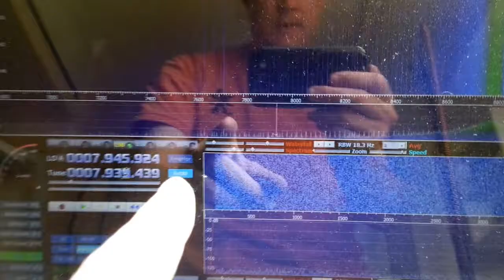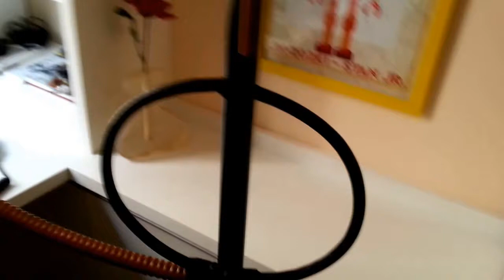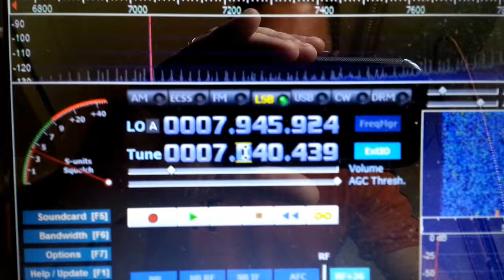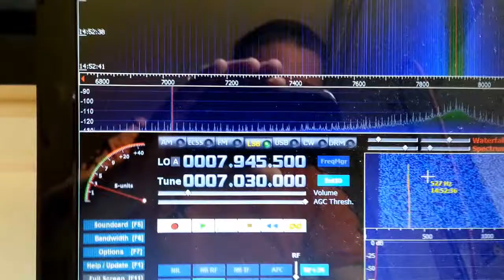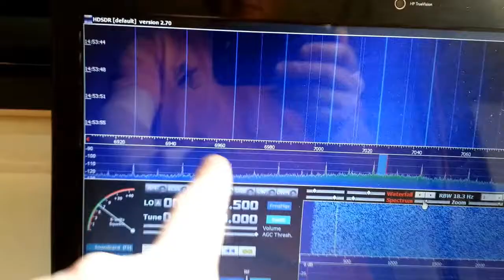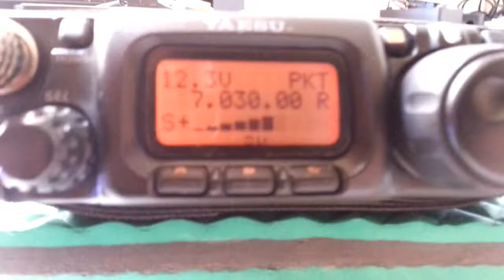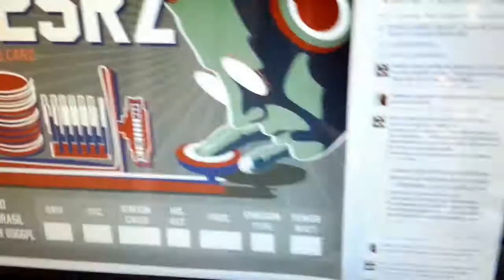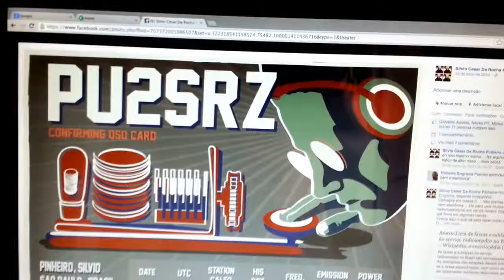Antena Loop Magnética e RTL2832U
Demonstração de como usar um sdr dongle para analisar uma antena loop magnética.

Links:
SDR Dongles :

Fellows, seu apoio financeiro permite que novos equipamentos sejam comprados para serem exibidos no formato de conteúdo didático aqui em nosso canal.